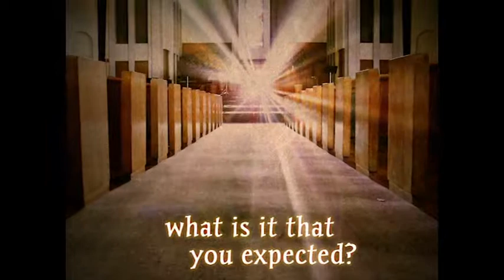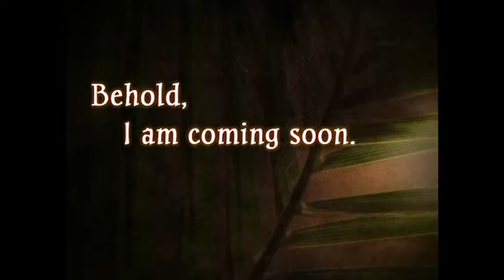Video Announcements - Sunday, March 25, 2018